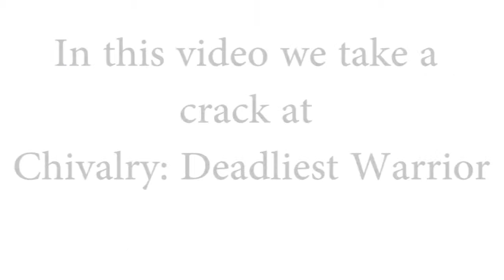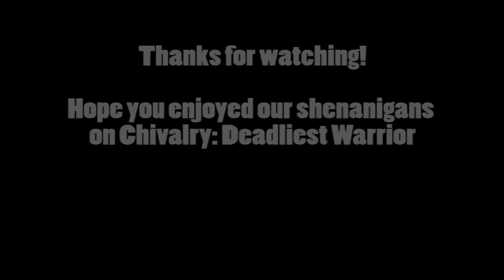Let's Play Chivalry: Deadliest Warrior with Austin, Nathan and I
A session of us messing around on Chivalry: Deadliest Warrior's Duel Mode.